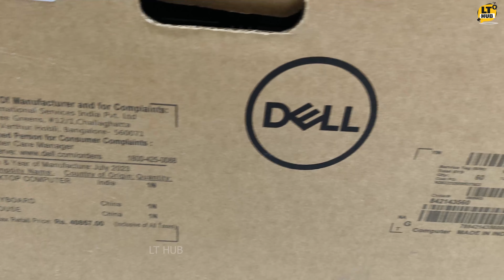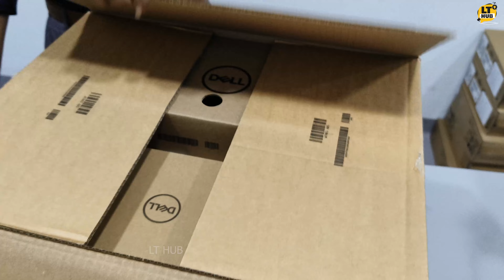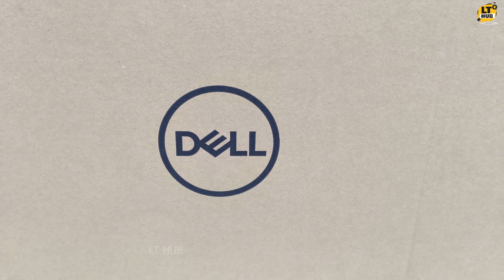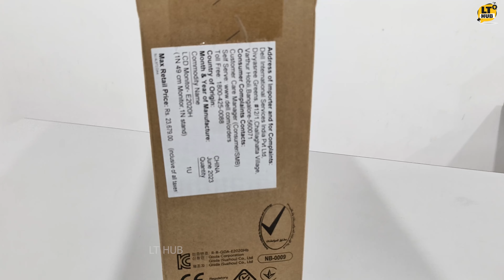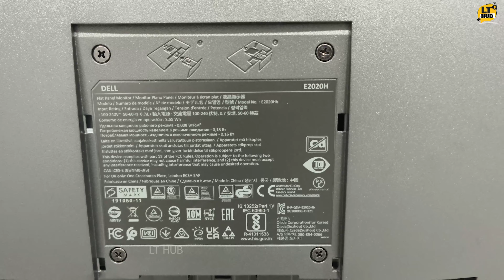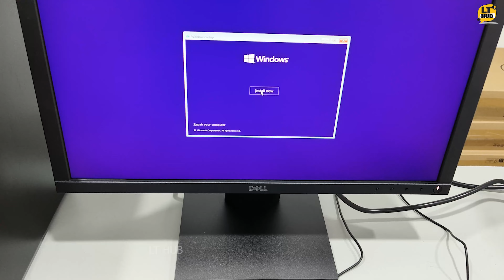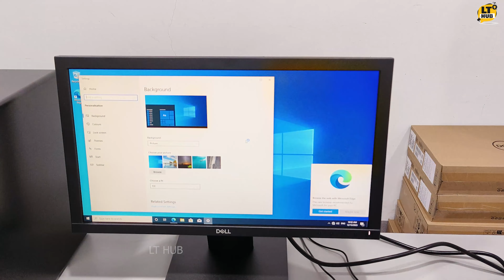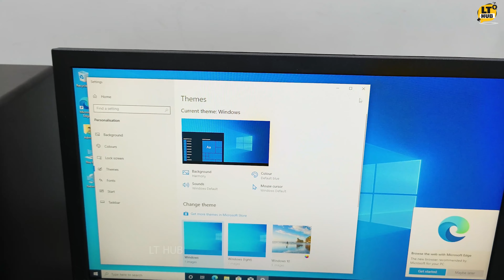Dell Optiplex Desktop Unboxing | Dell Optiplex 3000 Computer Unboxing | Intel 12th Gen | LT HUB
Specifications :
Model : Dell OptiPlex 3000 Tower
Processor : 12th Generation Intel Core i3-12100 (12 MB cache, 4 cores, 8 threads, 3.30 GHz to 4.30 GHz, 60 W)
Memory : 16 GB, 1 x 16 GB, DDR4, 3200 MT/s, single-channel
Storage : M.2 2230, 512 GB, PCIe NVMe Gen3 x4, SSD, Class 35